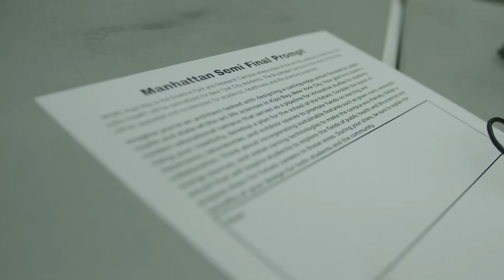Creating an Esports Team with Minecraft Education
Minecraft Education Esports offers a unique approach to competition by focusing on non-violent, collaborative build challenges, making it accessible and inclusive for a diverse player base, including girls, neurodiverse students, and younger grade levels. Many schools are licensed for Minecraft Education through their organization’s Microsoft 365 licensing, and no special equipment or technology is needed, making it an accessible, inclusive option for those looking to get started with academic esports.

Minecraft Education is excited to announce updates to our existing Esports resources and programming, all of which can be found